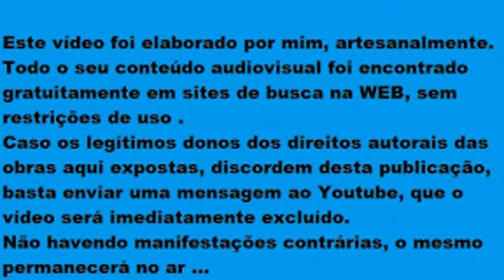Mack the Knife-Mack e o punhal -Fabrizio Bosso ; Antonello Salis (Naavo Figueirôa)